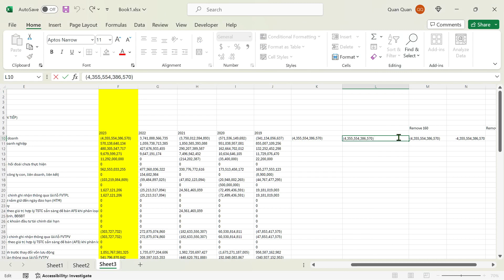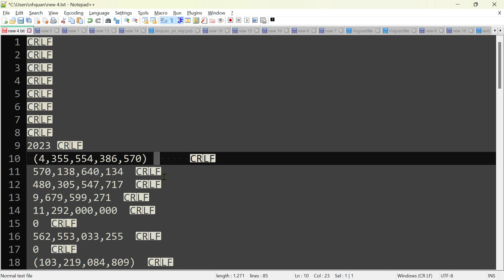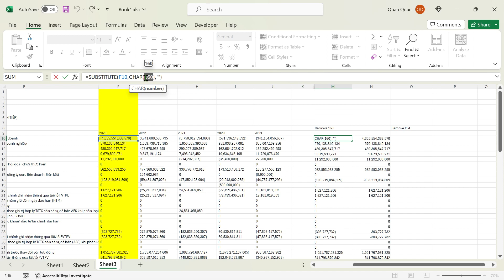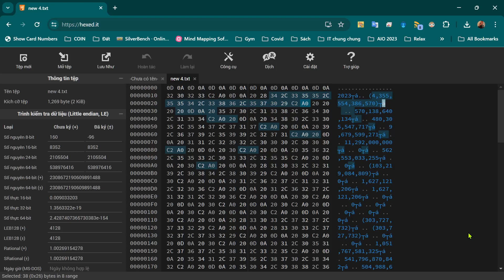20240424 - Huong dan Excel thay the ky tu la - Thao